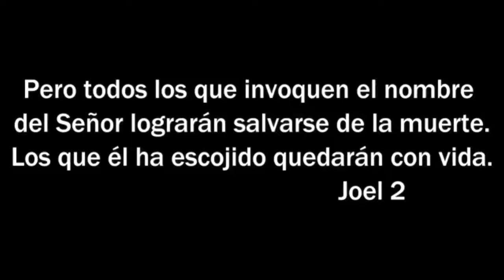Metioro viene sobre la Tierra.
el meteoro que caira a la tierra tiene una longitud de cuatro cuadras de ancho va Acer impresionante y aterrador a la ves porque no solo caira el Meteoro sino caira en el mar y por consiguiente temblara la tierra en varios lugares y se levantara un tsunami de mil doscientos metros arrasando con todo  a su paso